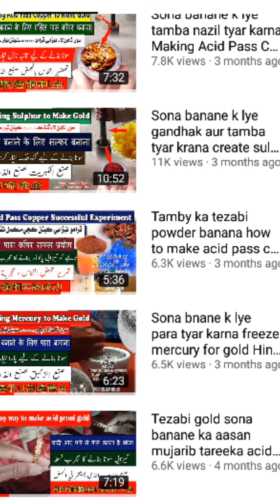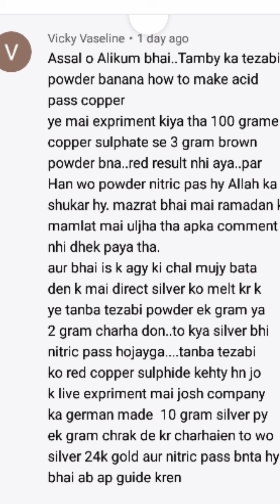Tanby ka powder sawal jawab Gold creation question answer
Tanbey ka tezabi powder banana

acid pass copper powder making

Sona banana tezabi naram rangeen computer pass gold creation live experiment